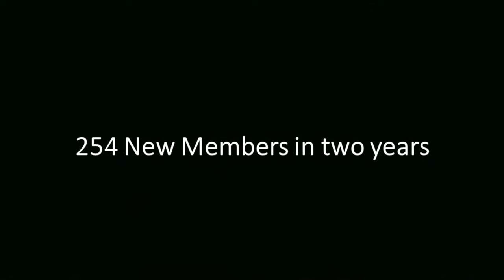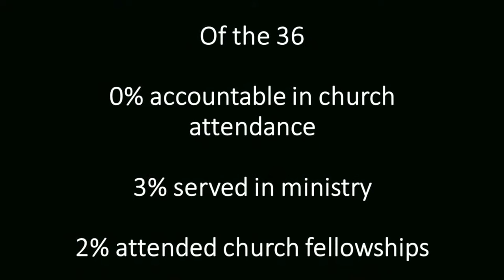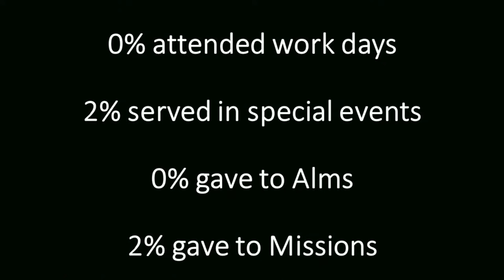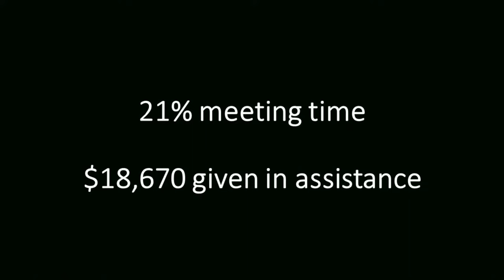An Autopsy Of A Backslider - Matthew Tuttle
If you'd like to help us build a new building so more people can be saved, go